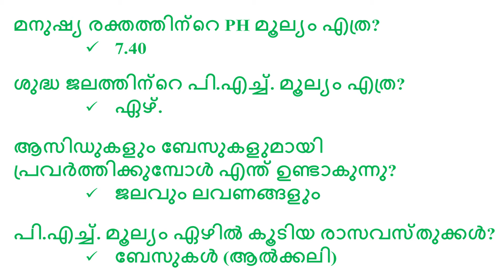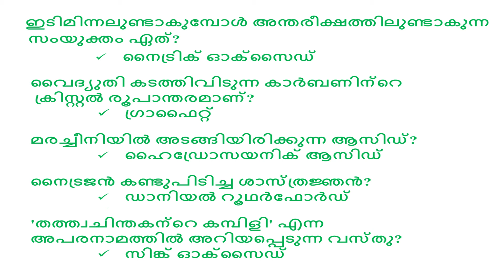PSC Questions - Chemistry (ഭാഗം-4) രസതന്ത്രത്തെകുറിച്ചുള്ള തിരഞ്ഞെടുത്ത ചോദ്യോത്തരങ്ങള്‍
രസതന്ത്രത്തെകുറിച്ചുള്ള തിരഞ്ഞെടുത്ത ചോദ്യോത്തരങ്ങള്‍ (ഭാഗം-4) | Selected Questions from Chemistry (Part- 4) for the Competitive Exams | KPSC | UPSC | SSC Exams